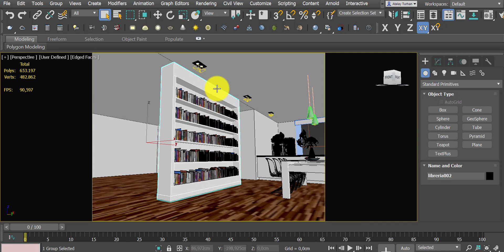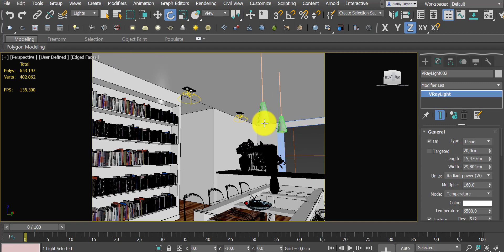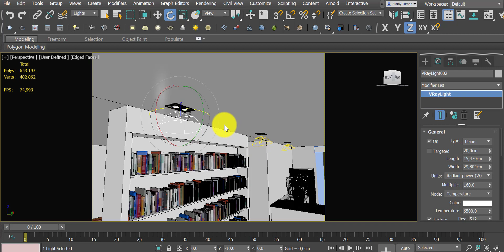#13 Vray Plane Light & Genaral Settings / Options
#13 Vray Düzlem Işık & Genel Ayarlar / Opsiyonlar
1. Season : Kitchen / 1. Sezon : Mutfak